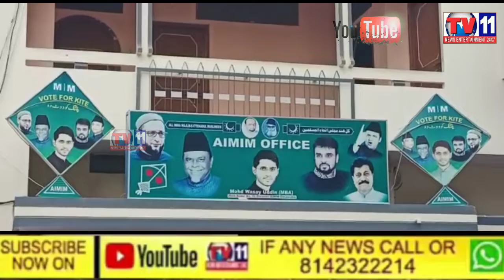MLA SYED AHMED PASHA QUADRI & LEADERS OF AIMIM WERE DISTRIBUTING CHEQUES TO ROAD VENDORS, REINBAZAR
MLA SYED AHMED PASHA QUADRI & OTHER LEADERS OF AIMIM WERE DISTRIBUTING CHEQUES TO ROAD VENDORS, REINBAZAR DIVISION